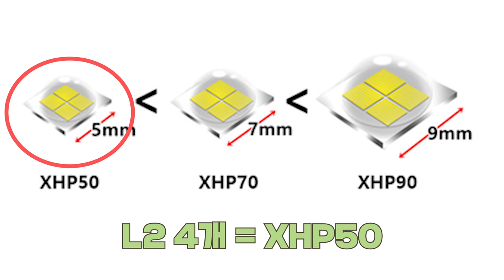정말 밝은 충전식 헤드랜턴?! 밝아도 너무밝다! 괴물 헤드랜턴 출시! 해루질 야간 등산 라이딩 모두사용해보았습니다 그결과는?! amazing headlamp#JXP90#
구매링크

이번시간에는 정말로 밝고 넓게 비춰지는~

충전식 헤드랜턴을 사용해보았습니다~

이제는 너무나 유명한 JUPITER 제품이였고 모델은 JXP90입니다

현존가장밝은 XHP90 이라는 LED칩이 장착이되어있었고~

배터리도 1개 2개 3개 각각 사용가능~ 그리고 휴대폰 보조배터리로

사용까지~ 너무 편리한것같았습니다~~

그리고 야간작업, 야간등산, 야간라이딩, 야간해루질~

이라는 상황속에서 제가 직접사용도 해보았는데요~

너무 만족스러웠습니다~~!!

다만 ~ 장시간 사용하시는분들께는 배터리를 3개모두 장착시에는

조금 무겁게 느껴지실수도있겠다는 생각이들었고요~

평소 좀밝고 괜찮은 헤드랜턴에대해서 궁금해하셨던분들께

조금이나마 도움이 되는 영상이 되었으면 좋겠습니다!!

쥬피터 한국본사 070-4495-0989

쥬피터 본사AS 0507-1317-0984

쥬피터 전국 대리점

양주              대한종합상사 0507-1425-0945

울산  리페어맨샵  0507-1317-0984